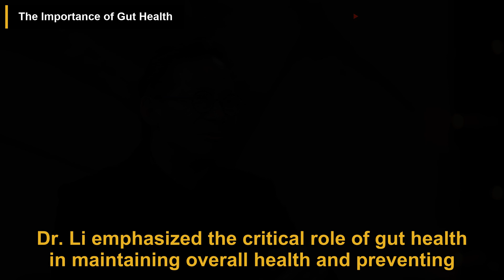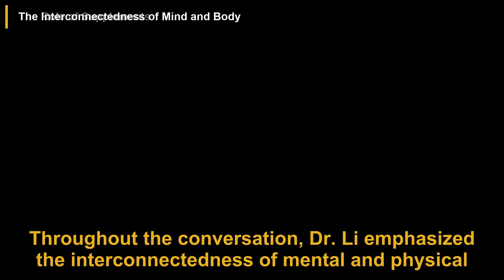Dr. William Li: These 4 Gut Bacteria Keep You Young & Disease-Free! | The School of Greatness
In a podcast episode, Lewis Howes interviewed Dr. William Li, a physician and scientist, about the vital link between gut health and longevity. Dr. Li highlighted the importance of the gut microbiome, which consists of trillions of bacteria that influence digestion, immunity, and brain health. He discussed a study identifying four key bacteria—Odoribacter, Oscillibacter, Christensella, and Akkermansia—found in the gut microbiomes of centenarians that contribute to improved metabolism and reduced inflammation. The conversation also covered the gut-brain connection, emphasizing how gut health can impact cognitive functions and mental health. Dr. Li recommended a diet rich in whole, plant-based foods and advised against ultra-processed foods. He also discussed lifestyle factors like physical activity, sleep, and stress management, as well as the potential benefits of certain supplements, including probiotics. Overall, Dr. Li stressed the interconnectedness of mental and physical health for achieving optimal longevity.

00:00 Introduction
00:25 The Importance of Gut Health
00:54 Key Bacteria for Longevity
01:24 The Gut-Brain Connection
02:03 Dietary Recommendations for a Healthy Gut
02:55 Lifestyle Factors Impacting Longevity
03:26 The Role of Supplements
03:53 The Interconnectedness of Mind and Body

This video is a podcast summary of The School Of Greatness episode titled 'The Longevity Doctor: These 4 Gut Bacteria Keep You Young & Disease-Free! Eat This to Get Them!'.

Publish date: Mar 10, 2025